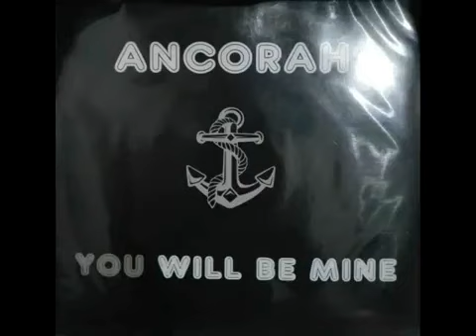ANCORAH - You Will Be Mine (TRIP mix)